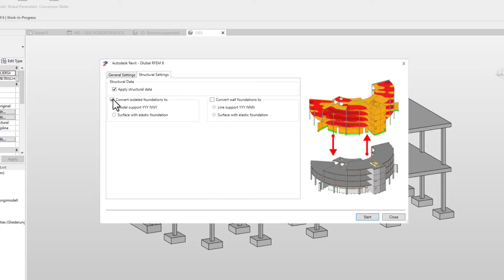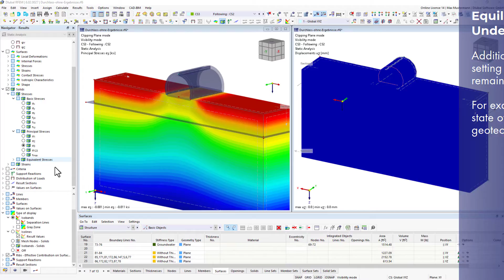WIN | 09/2022 - RFEM 6 和 RSTAB 9 中有哪些新功能？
该视频介绍了一些最新实现的软件功能。

2022 年 8 月 在 RFEM 6 和 RSTAB 9 中实现了以下功能：

00:04 矩形截面的焊接或螺栓连接
00:17 以自己的参数作为优化准则
00:34 与 Autodesk Revit 的直接接口
00:59 荷载虚面上的线性可变荷载分布
01:19 节点释放、线释放和面释放
01:35 未变形结构的平衡状态作为静力分析设置